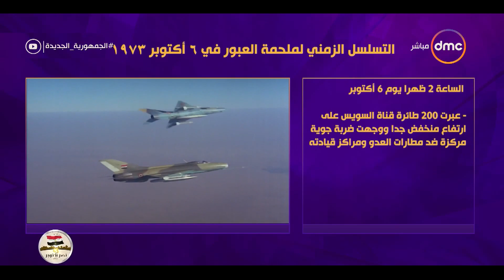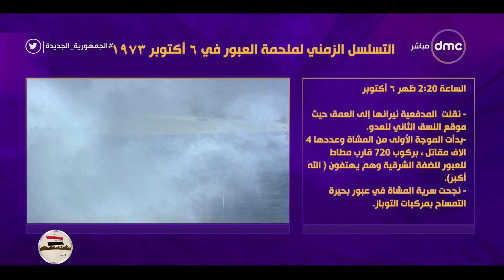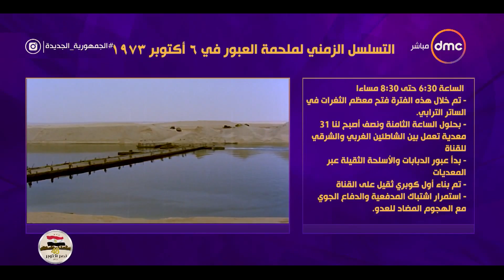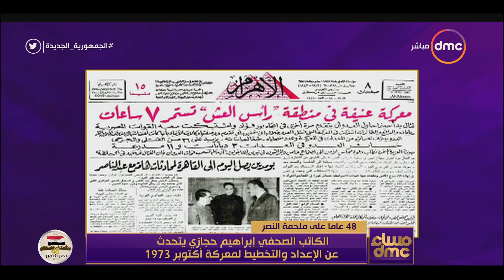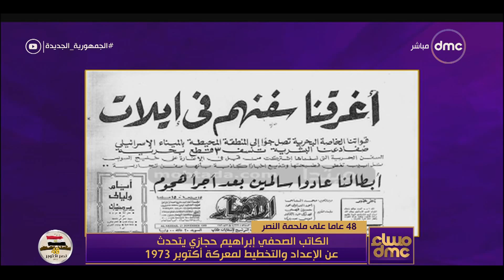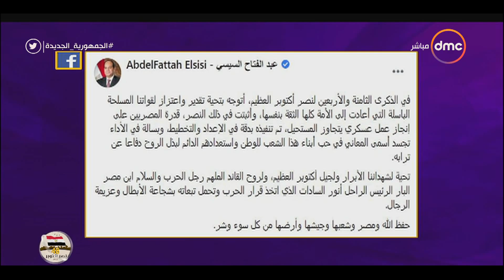مساء dmc - الكاتب الصحفي إبراهيم حجازي يتحدث عن الإعداد والتخطيط لمعركة أكتوبر 1973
برنامج مسائي يقدمه الإعلامية إيمان الحصري والإعلامي رامي رضوان ، يتناول الأحداث الجارية على مدار اليوم ويناقش أهم الموضوعات على الساحة المحلية والدولية في مختلف المجالات, يذاع من السبت الى الخميس الساعة 10:00 مساءً على dmc